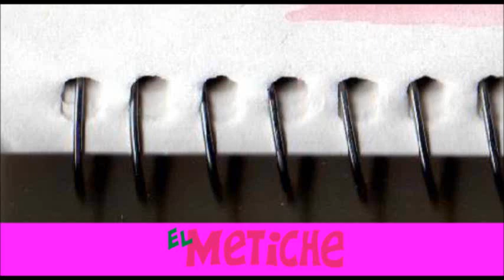caricatura de felipe calderon y el lazca narco guerra video carton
caricatura de felipe calderon y el lazca narco guerra video carton caricatura politica revista el metiche
La reacción en Twitter de decenas de usuarios sociales constituye un buen termómetro de la ironía y del humor negro frente a esta serie de dudas y equívocos:

@Korcolito: "Sólo les faltó decir Lazca, ¡Levántate y Anda! / Y ando y largo."

@Charlie: "El Lazca no estaba muerto, andaba de parranda!"

@ Al Paccino (evidente sarcasmo del actor hollywoodense): "Estarían mejor custodiados los muertitos con los hermanos Almada que con los marinos o como se llamen!!!"

@Chabona: "Insisto, que lo busquen abajo del colchón". En evidente referencia al caso más lamentable de investigaciones criminales como es el de la niña Paulette en el Estado de México.

@ElviaHernández: "FuertesIndicios de que los apóstoles fueron los que lo sacaron de la cueva, digo, de la morgue."

@NetoNovoa: "Un comando armado de billete$, no? Lo más probable."

@DavidChavarría: "Comprobado, Calderón es más bruto que Fox... de perdido, a Vicente se le escapaban VIVOS."

@WhiteStiggy: "Sólo les faltó decir que tiraron el cuerpo al mar por la religión del Lazca."

@CuevoJuanjo: "Agarraron al Chapo y se les escapó vivo. Ayer agarraron a El Lazca y se les escapó muerto. La procu va de mal en peor..."